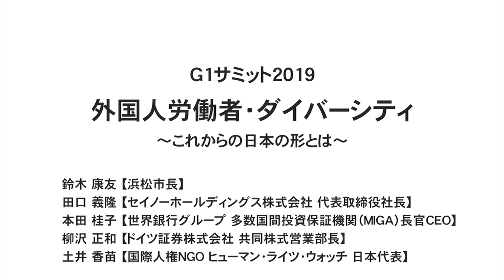雇用のダイバーシティ推進へ！外国人労働者をどう受け入れていけば良いのか？～鈴木康友×田口義隆×本田桂子×柳沢正和×土井香苗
浜松市長・鈴木氏×セイノーホールディングス・田口氏×世界銀行グループ・本田氏×ドイツ証券・柳沢氏×国際人権NGO・土井氏

G1サミット2019
第5部分科会E「外国人労働者・ダイバーシティ～これからの日本の形とは～」
（2019年2月10日開催／星野リゾート青森屋）

少子高齢化が著しく進展し、生産年齢人口が減少する日本において、深刻な人手不足を解消するため、外国人労働者をはじめとした様々な労働力を幅広く確保することが喫緊の課題となっている。外国人労働者の受け入れを含めた雇用のダイバーシティの議論の大前提は構造改革であり、民間における生産性向上が何よりも優先されるべきであり、重要なのはダイバーシティの拡大によりバリューチェーンの構造改革が促進され、生産性を高め、賃金の底上げ、経済社会の活性へとつながることだろう。差別の助長や移民反対等の安易な反対論を超えた、日本社会のあり方を考える（肩書きは2019年2月10日登壇当時のもの)。

鈴木 康友
浜松市長

田口 義隆
セイノーホールディングス株式会社 代表取締役社長

本田 桂子
世界銀行グループ 多数国間投資保証機関（MIGA）長官CEO

柳沢 正和
ドイツ証券株式会社 共同株式営業部長

土井 香苗（モデレーター）
国際人権NGO ヒューマン・ライツ・ウォッチ 日本代表